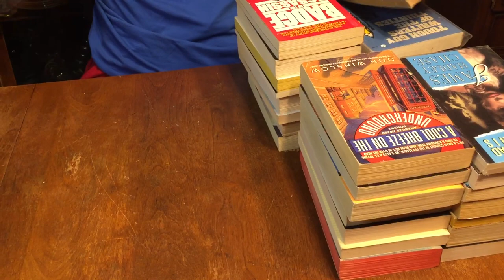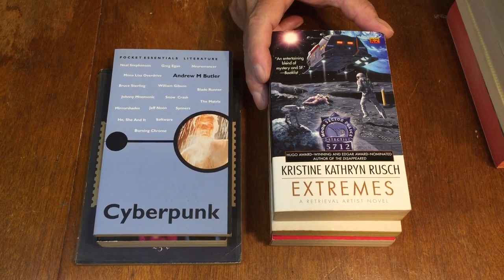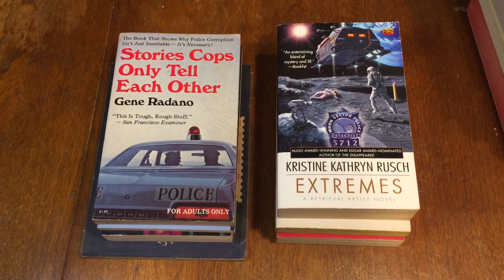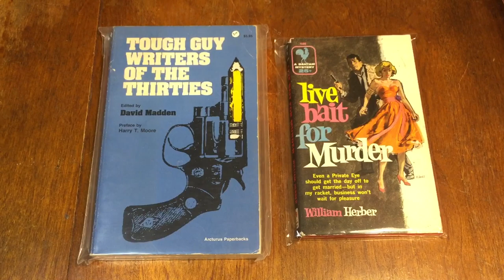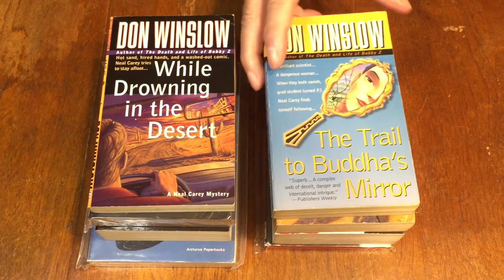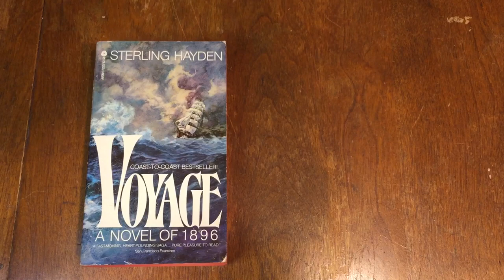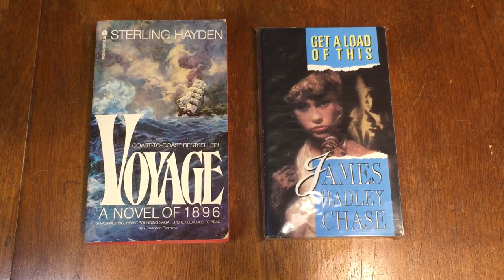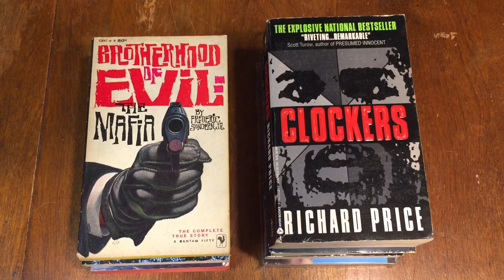“Son Of The Books To Be Read Pile!” (BTBR#3), Episode #277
Gary Lovisi And Paperback Parade features another short stack of Books off of his books to be read pile! A real mixed bag of titles, genres and authors. Hopefully you’ll fund something of interest here, even if it’s simply inspiration to look through your own “BTBR pile” and find a treasure to read!